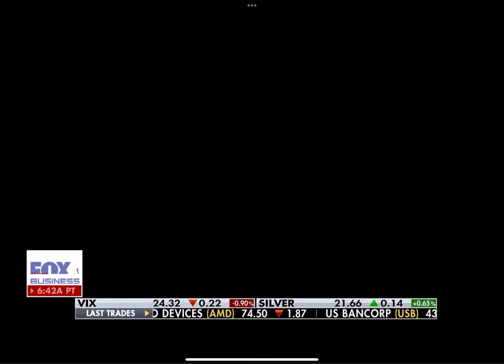Taylor Swift, Ticketmaster, and Poisonous TikTok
Lauren Simonetti talks about calls to break up Ticketmaster for the astronomical ticket fees and the pain it caused Taylor Swift fans on Nov. 15, 2022. She also talks about the differences between the Tik Tok users see in the U.S. vs. the one used in China.